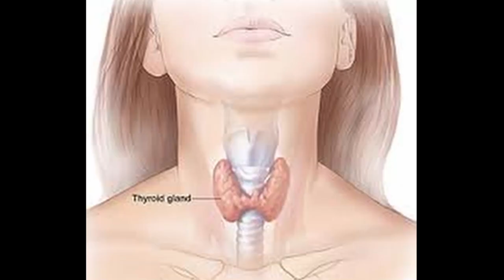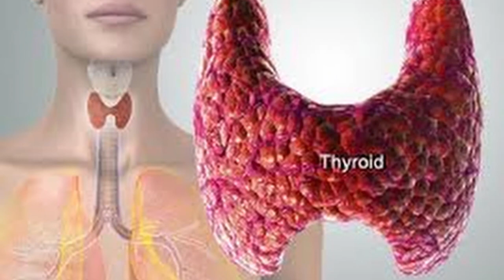Thyroid ke Lakshan , sabdhaniya aur upchar/Thyroid ka Ilaj/ Thyroid kaise theek kre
Plz watch  following too

क्या pcod /pcos में pragnent नहीं हो सकते ?/

pcod/pcos  को जड़ से  कैसे खत्म  करें/how to treat pcod/pcos  home remedies